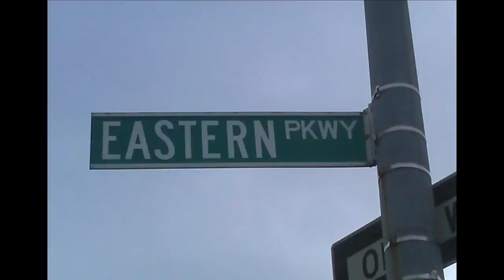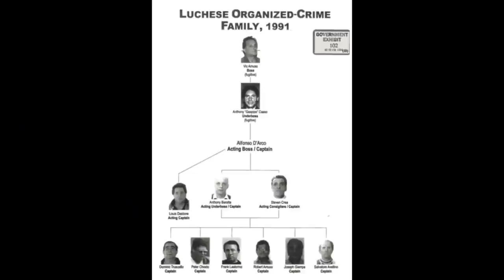Gambino Wiseguy-Blaise Corozzo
Personal experiences with Gambino soldier, Blaise Corozzo.